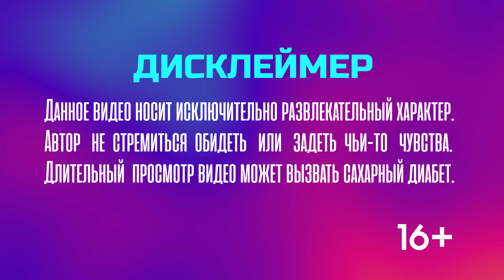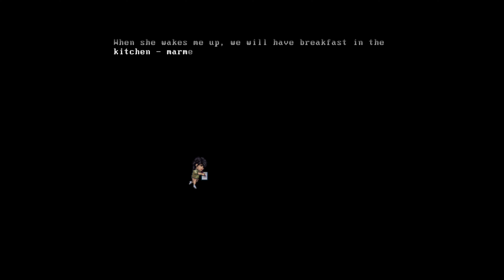В финале она будет свободна - Decarnation Финал [СУБ/SUB]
💜Давай сладко поиграем вместе?💜
Перед началом просмотра Вы можете выбрать субтитры!
Глории удалось обрести свободу и сбежать из этого неблагополучного места, что держало ее почти пол года. Как сложится жизнь всех персонажей игры и как ГГшке удалось выбраться?

Для заказов в INST: @vot_world.

Таймкоды:
00:00 - Приступим.
00:19 - Жестокая правда.
03:40 - Наказание.
05:57 - Последние загадки.
06:40 - Страшное откровение.
08:56 - Босс.
09:00 - Ловушка.
10:43 - Наконец дома.
12:02 - Неожиданные новости.
12:46 - Чёрный лебедь.
13:02 - Личная встреча.
14:30 - Месть.
15:28 - Конец игры.
16:14 - Скрытый роман.